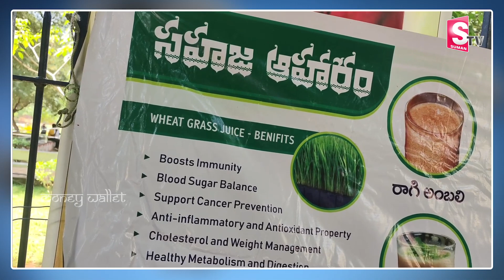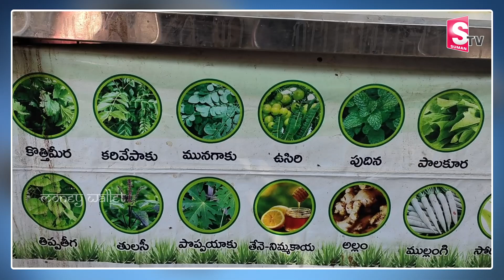How To Start Juice Point Business || Very Low Investment & High Profitable Business Idea || MW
Watch ►How To Start Juice Point Business || Very Low Investment & High Profitable Business Idea || MW